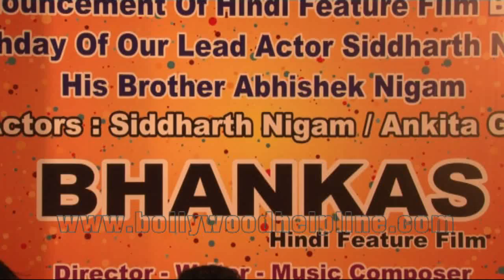UNCUT | Announcement | Hindi Feature Film | Birthday Celebration | Siddharth Nigam